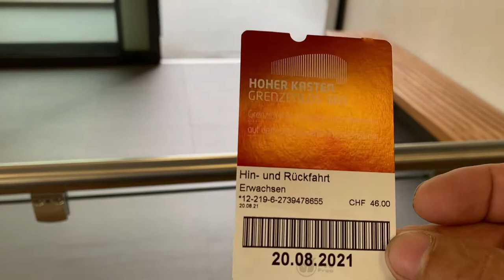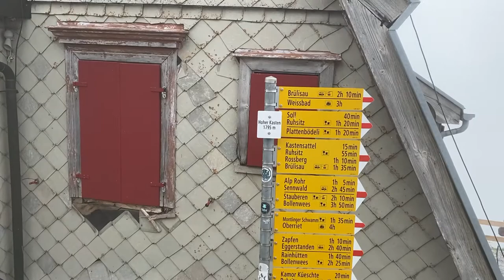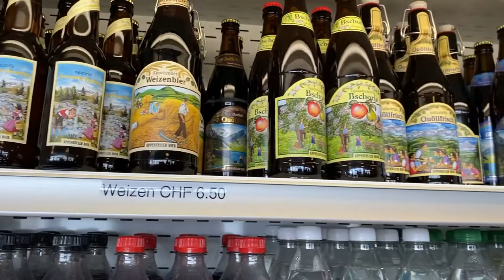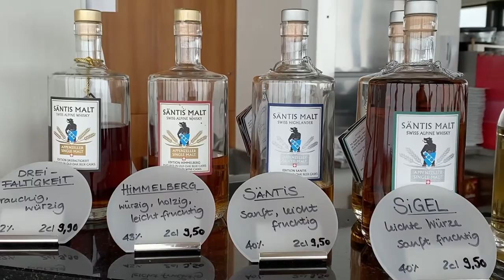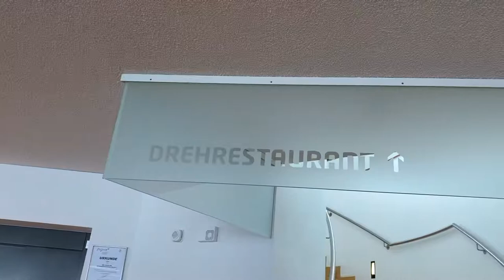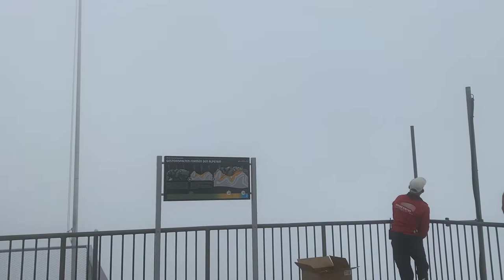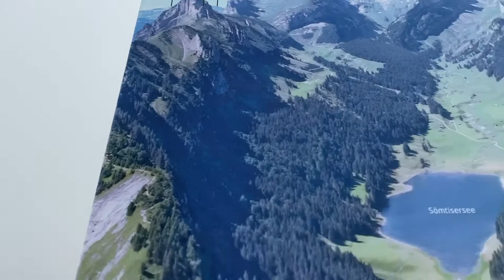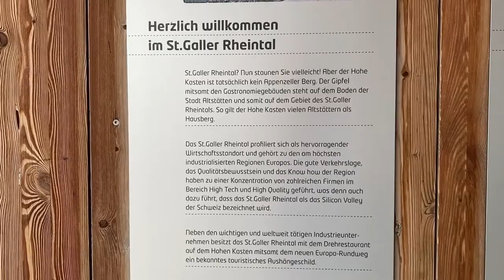HOHER KASTEN APPENZELL SWITZERLAND ALPS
Hoher Kasten é muito bonito lá em cima quando  o tempo lá está cem nevoeiro 🌫 quando o ar está limpo é muito bonito para você tirar fotos e filmar tem várias trilhas para você caminhar tem um lago lá no fundo que se chama Fählensee Appenzell
Tem um Kiosk e dois Restaurantes tem um Restaurante que gira em volta dentro você o visite vai gostar .

🎦POR FAVOR CURTA O VÍDEO E ESCREVA-SE NO CANAL🎦